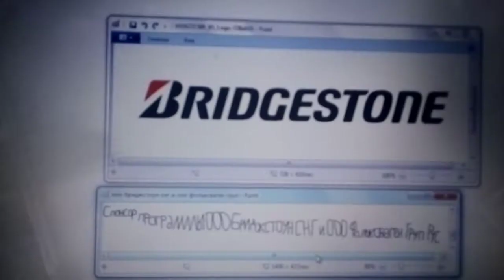Bridgestone и Volkswagen - спонсор программы